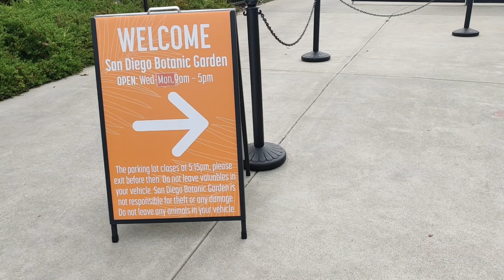San Diego Hip Hop/Horror Artist | The Book of 7 vlog | Episode 21 | Legoland, Hip Hop N Ballin!!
San Diego Hip Hop/Horror Artist and more! The Book of 7 Vlog Series!

The Book of 7 is my 1st vlog series about my life, I'm a San Diego Hip Hop / Horror Artist and more! In this episode I take you along for the ride to Legoland with my family, a Hip Hop show and more!

Footage and edits are by San Diego Hip Hop Artist, 7 Octoberz.